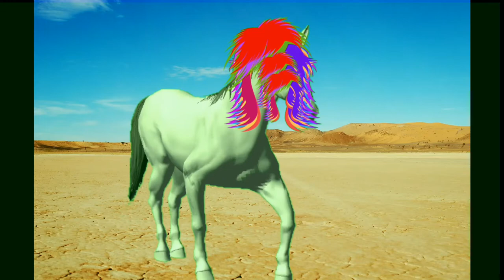Animals sounds for kids in Kannada for learning,,guess the animal game using their sounds